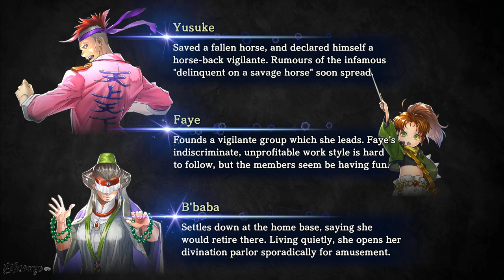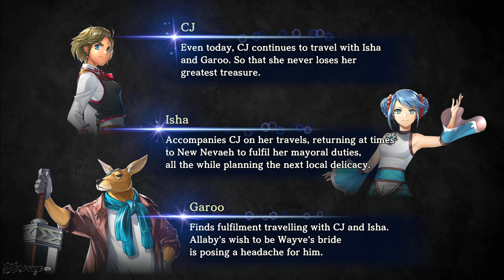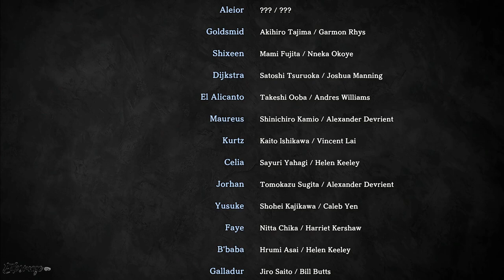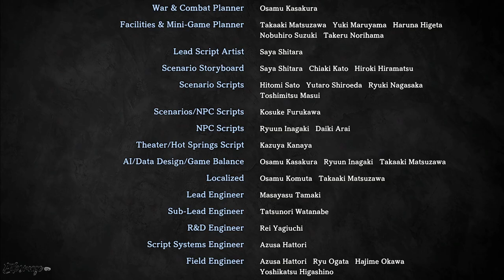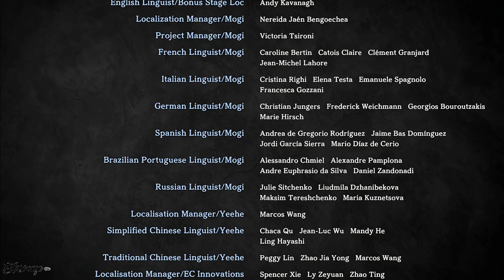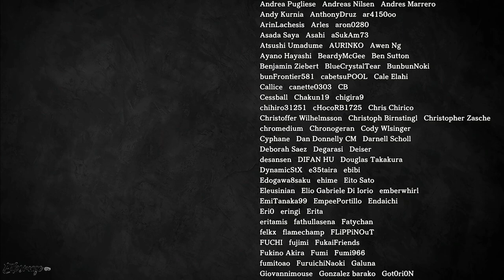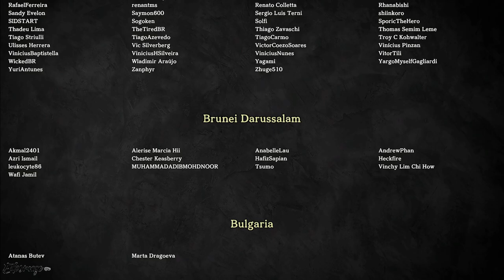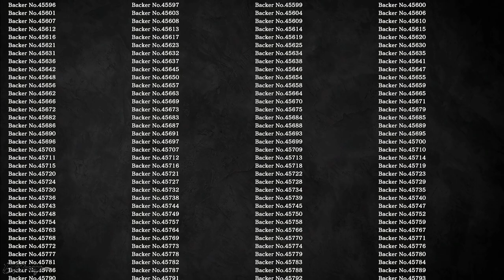Eiyuden Chronicle: Hundred Heroes - No Commentary Gameplay Part 42 (FINAL) - PC 1080p 60 fps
This is a casual looong first time gameplay, lots of fights and some leveling. Not intended to be a 100%.  It's my first ever uploaded one.

Special thanks to this guide that helped me with some of the heroes that i had difficulties trying to recruit them (even so i think i didn't recruit them all XD)